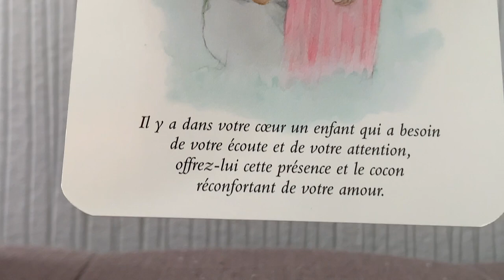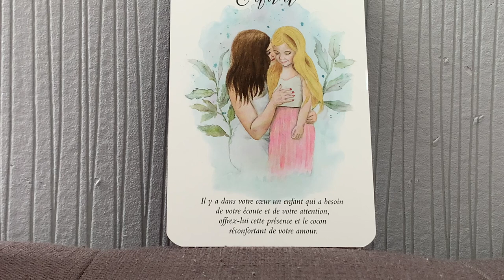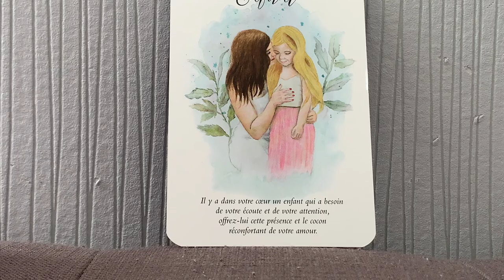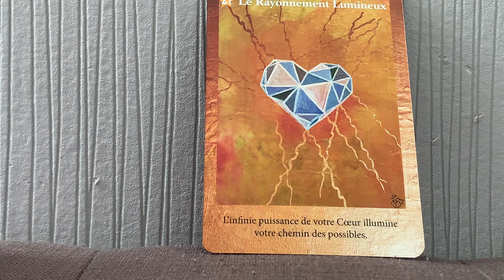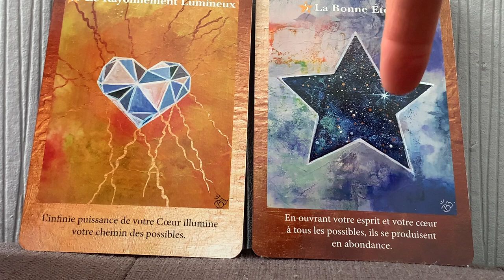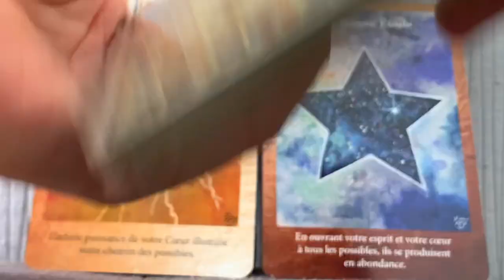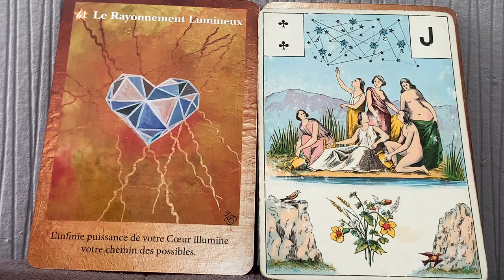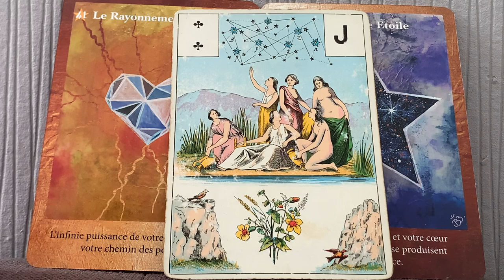S’OUVRIR À TOUT LES POSSIBLES